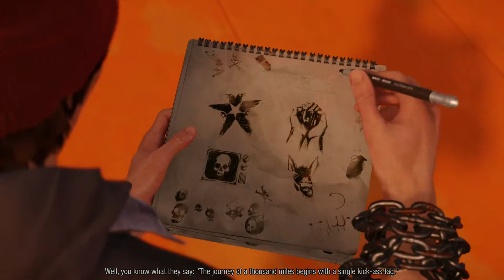inFAMOUS Second Son - Seattle Space Needle (The Gauntlet) [Gameplay Walkthrough] [No Commentary]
Climbing Seattle Spire

Infamous Second Son (stylized as inFAMOUS Second Son) is an action-adventure video game developed by Sucker Punch Productions and published by Sony Computer Entertainment for PlayStation 4. It is the third installment in the Infamous series. The game was released worldwide on March 21, 2014. Like in previous Infamous games, the player-controlled protagonist possesses superpower abilities that players use in combat and when traveling across the city. The story follows protagonist Delsin Rowe fighting the Department of Unified Protection (D.U.P.) in a fictionalized Seattle. Over the course of the game, Delsin acquires new powers and becomes either good or evil as player choices influence his morality.

Sucker Punch began planning the game as early as 2010, when they began discussion with Sony to bring the Infamous series onto a new generation of hardware. They provided feedback to Sony on what hardware evolutions they would like to see on the PlayStation 4 system. Sucker Punch considers Second Son a fresh start for the series because it features a new protagonist. Delsin Rowe's superpowers were designed to feel fluid and suited to the open world design.

Infamous Second Son was met with generally positive reviews; critics praised its gameplay, dynamic combat, visuals and design, while criticism was aimed at the game's morality system, which some found to be dated and binary, as well as the game's repetitive side missions. The story was met with a mixed response, with some critics finding the narrative and characters to be a step backwards from previous installments in the series, while others viewing the writing as an improvement over its predecessors. Infamous Second Son was a commercial success, and sold over a million copies within nine days, making it the fastest-selling entry within the Infamous franchise.
Developer(s)  Sucker Punch Productions
Publisher(s)  Sony Computer Entertainment
Director(s)  Nate Fox
Producer(s)  Brian Fleming
Designer(s)  Jaime Griesemer
Composer(s)  Brain & Melissa
Nathan Johnson
Marc Canham

The player character Delsin Rowe has just used his powers to subdue an enemy, who lays restrained on the floor with light particles that resemble chains wrapped around him. The text prompt in the upper-left hand corner reads "Enemy subdued".
Delsin may use his superpowers to subdue enemies rather than killing them. Players make choices like these, with Delsin's karma level consequently rising as either good or evil.

Infamous Second Son is an action-adventure game set in an open world environment and played from a third-person perspective. Players control the main character Delsin Rowe, who can parkour-style climb vertical surfaces like high-rise buildings. Delsin is a Conduit, which allows him to use superpower abilities by manipulating materials such as smoke, neon, video, and concrete. These materials can be weaponized (such that Delsin can perform melee attacks or fire projectiles from his fingertips) or used to deftly navigate the game world (such as using neon to dash up buildings). Using powers depletes a meter in the head-up display (HUD), which can be replenished by drawing from power sources such as smoke from exploded vehicles. Delsin earns new powers as he progresses through the story, which sees him fight against the Department of Unified Protection (D.U.P.) during missions. Each time Delsin gains a new power set he must destroy D.U.P. Core Relays to learn the basic abilities that correspond to it. Delsin upgrades and acquires new abilities by spending Blast Shards that have been collected, they are scattered throughout Seattle.

Infamous First Light (stylized as inFAMOUS First Light) is a standalone downloadable content action-adventure video game developed by Sucker Punch Productions and published by Sony Computer Entertainment for PlayStation 4. The game was announced at the 2014 Electronic Entertainment Expo and was released in August 2014.

Played in a third-person perspective, the player takes control of Abigail "Fetch" Walker (introduced as a supporting character in Infamous Second Son) a young woman classed by the Department of Unified Protection as a "conduit" who possesses superhuman powers. In custody of the D.U.P., Fetch is ordered to tell the story of the events leading up to her capture. The player can use their Neon powers to defeat enemies and traverse the environment while completing the game's levels. The game primarily takes place in the streets of a fictionalized version of Seattle and in and around the prison, Curdun Cay.

No Commentary Gameplay Nintendo Switch NX Emulator Wii 3DS XL DS Apple iPhone Games iPad iOS Google Android Play Steam Coop Playthrough 100% Solo Campaign Walkthrough 4K 60FPS Multiplayer Let's Play Story Review 1080p HD Microsoft Xbox One X Enhanced Xbox 360 Achievement Sony Playstation PS4 Pro Trophy  PS3 Vita TV PSP Portable Console Windows PC Gaming